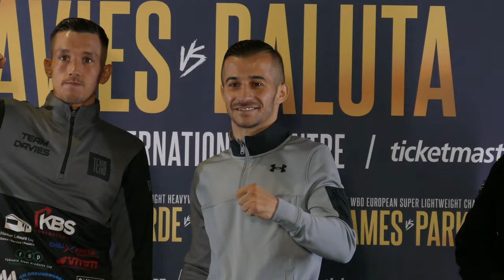Liam Davies Vs Ionut Baluta • FULL FACEOFFS • BT SPORT BOXING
Seconds out were on hand to film Liam Davies, Anthony Yarde and Ionut Baluta face off ahead of their bouts this weekend.